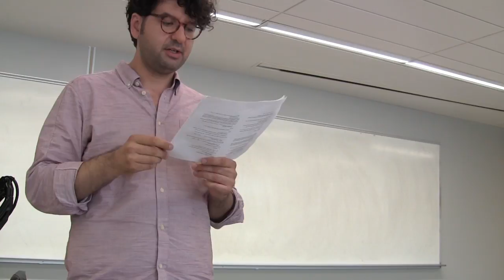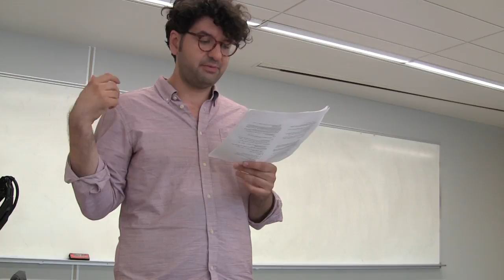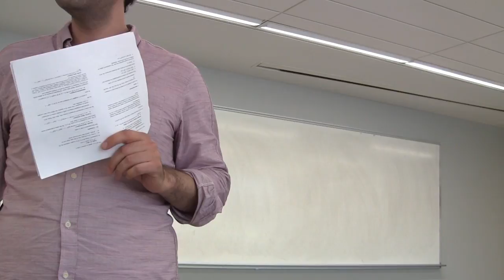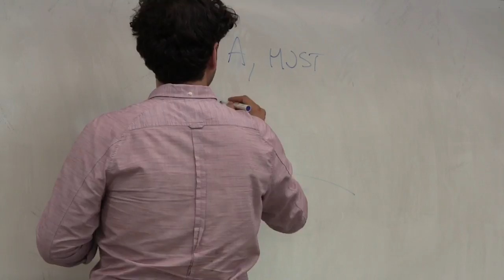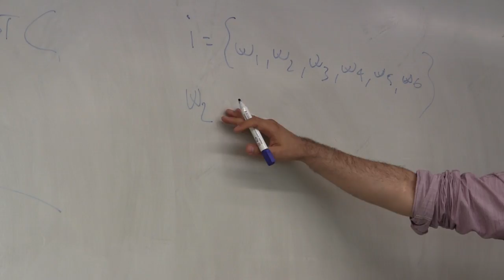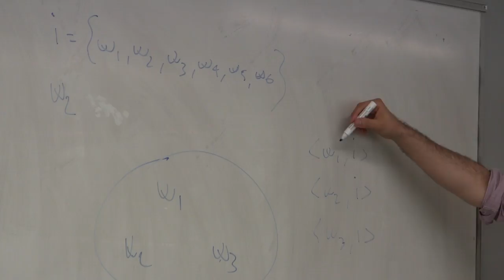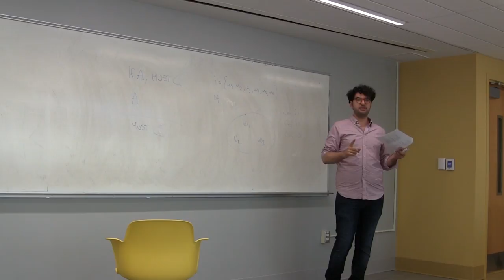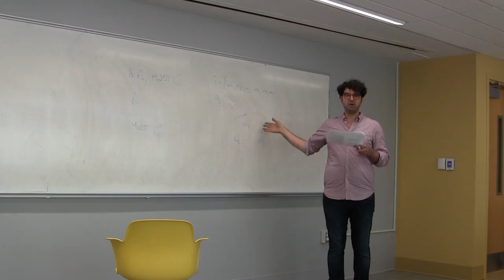Paolo Santorio – Reasoning and Consequence for Indicative Conditionals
UConn Logic Group – Logic Colloquium, September 9, 2016

Paolo Santorio (Leeds) – Reasoning and Consequence for Indicative Conditionals

A number of inference patterns involving epistemic modalities, including Modus Ponens, display a split behavior. They seem valid by the lights of all-or-nothing judgments: whenever the premises are accepted as true, the conclusion must be accepted as true as well. But they seem invalid by the lights of probabilistic judgments: we can specify intuitive credal assignments where the drop in probability between premises and conclusions is incompatible with validity. I suggest that we explain this asymmetry by endorsing two bridge principles between logical notions and rational constraints on attitudes. The first links a notion of classical consequence to rational constraints on probabilistic states. The second links a broadly dynamic notion of consequence (so-called informational consequence) to rational constraints on acceptance. In existing literature, classical and informational consequence are seen as alternatives; I argue instead that we can and should have both.